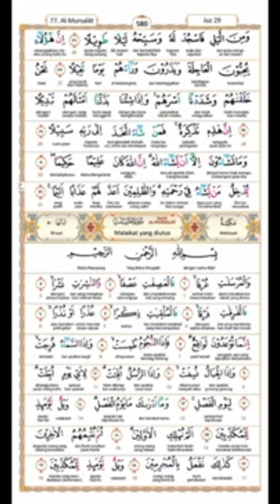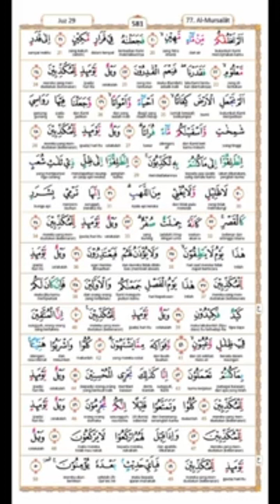TADARUS JUZ 29 ALQURAN RAMADHAN 1444 H RAMADHAN 2023_@bangyons77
TADARUS JUZ 29 ALQURAN RAMADHAN 1444 H RAMADHAN 2023_By B.Y